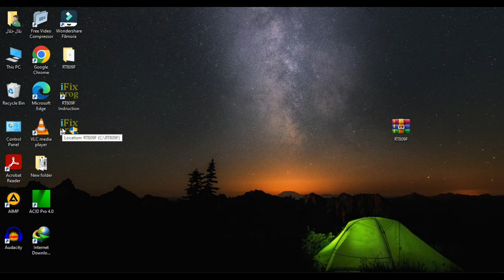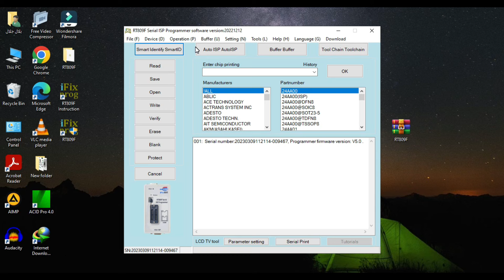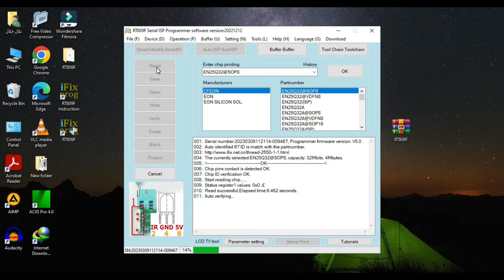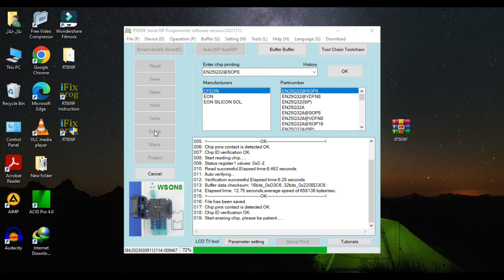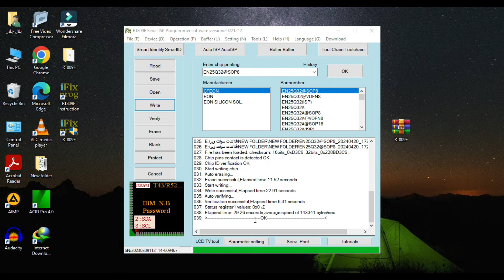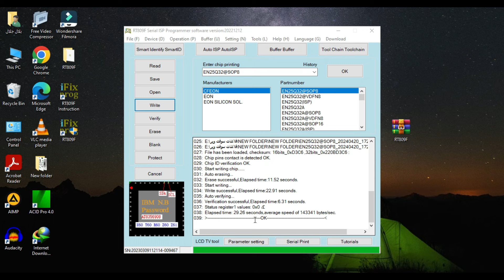ج2 كورس تعليم السوفتوير ( شرح واجهة برنامج المبرمجة وطريقة استخدامه وتنزيل سوفت )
اهلا بكم اخوتي واحبابي في قناتكم المتواضعة لتعليم صيانة الالكترونيات من الصفر حتي الاحتراف اعتبر المكان مكانك وعشان كده لازم تبقي متاكد من اشتراكك بالقناة وتفعل الجرس عشان توصلك اشعارات بالفيديوهات الحصرية.
وطبعا ده رابط قناتي الاحتياطية وبعرض فيها منتجات ومعدات صيانة باسعارها وكل مميزاتها رابط القناة اهو 👇
وقبل متخرج انزل تحت شوف الكنز ده 👇

اولا عشان تبداء صح يبقي لازم تتعلم طرق القياس باجهزة الفحص زي الافوميتر وادوات القياس وعشان كده انا هسيبلك رابط قسم كامل لتعليم طرق القياس للمبتدئين هنا 👇
ثانيا كورس تعليم صيانة الالكترونيات 👇

ولسه بنكمل باقي الاجزاء انشأ الله
وعشان تتعلم صح يبقي لازم تعرف ماهو دور العناصر الالكترونية عشان كده هسيبلك الفيديوهات الخاصة بهم هنا تحت 👇
ولسه فيه فيديوهات كتيررررر بس انت ادخل علي القناة ومبروك عليك العلم ياغالي
تحياتي لحضراتكم جميعا واتمني لكم النجاح والتوفيق ❤❤😍😍